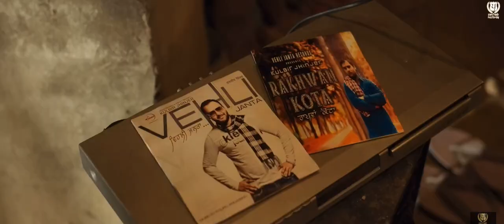Tenu Propose Odo Aun Lagge C Arjan Dhillon, Sanu V Ladayiya Cha Balon Lagge C, Latest Punjabi Songs